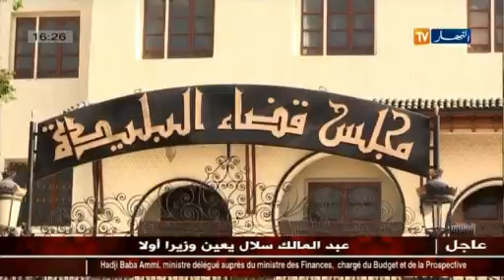قضية الخليفة تزداد تعقيدا بعد تصريحات نارية للمتهمين تورط الفتى الذهبي